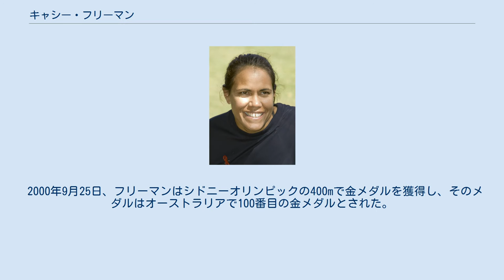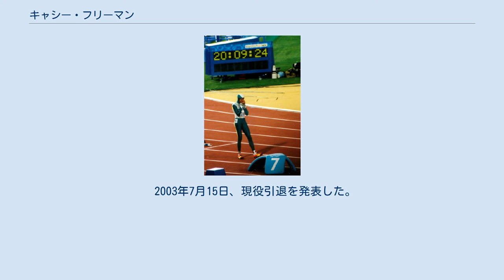キャシー・フリーマン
キャシー・フリーマン（Cathy Freeman 1973年2月16日 - ）は、オーストラリア・クイーンズランド州生まれの女性の元陸上競技選手。
400mを専門とした選手でもあった。
フリーマンはオーストラリア先住民アボリジニで、バハイ教を信仰している。
 フリーマンは400mで1997年と1999年の2つの世界選手権を制し、アトランタオリンピックではフランスのM・J・ペレクに次いでフィニッシュし、銀メダルを獲得した。
 2000年9月25日、フリーマンはシドニーオリンピックの400mで金メダルを獲得し、そのメダルはオーストラリアで100番目の金メダルとされた。
また、フリーマンは開会式では聖火をともしている。
同じ一大会で聖火をともし、金メダルを獲得したのはフリーマンだけである。
このフリーマンの活躍を評価され、2001年5月に第2回「ローレウス・スポーツ賞」の「最優秀女子選手賞」（Sportswoman of the Year）を受賞した。
 金メダルを獲得した後のトラック一周の際にフリーマンはアボリジニの旗とオーストラリアの国旗の2つに身を包んだが、これが当時のオーストラリアで議論を呼んだ（通例トラック一周は、自分の所属する国の旗を持つものであるため）。
 2003年7月15日、現役引退を発表した。
 キャシー・フリーマン（2000年）